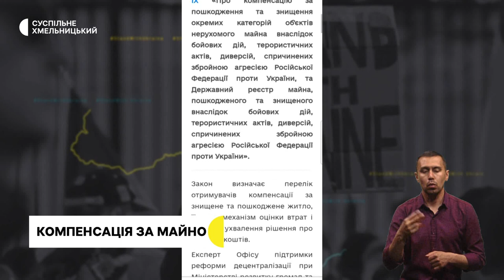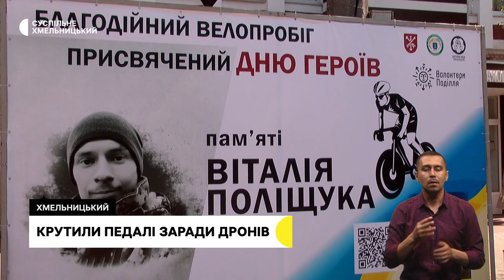Завжди з усмішкою, крутили педалі заради дронів, хочу додому, а дому немає | 22.05.23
В обласному центрі попрощалися з військовослужбовцем, котрий загинув у Луганській області.

У Хмельницькому до Дня Героїв провели благодійний велопробіг. Хто брав участь та на що збирали кошти ?

"Хочу додому, а дому нема". Історії евакуйованих зі сходу України на Хмельниччину.